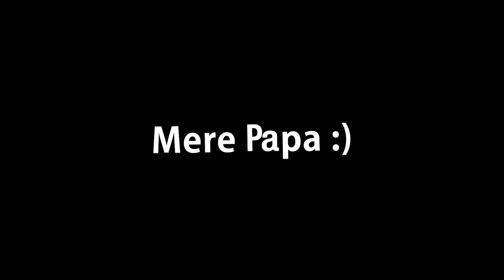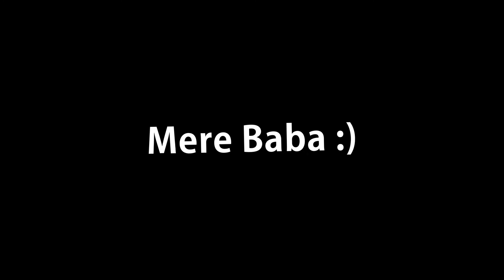Happy Father's Day to all :)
We dedicate this post to all father's around the world :)